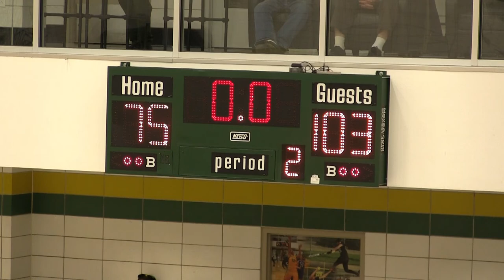Men's Basketball VS Black Hawk College Game Highlights (11/08/19)